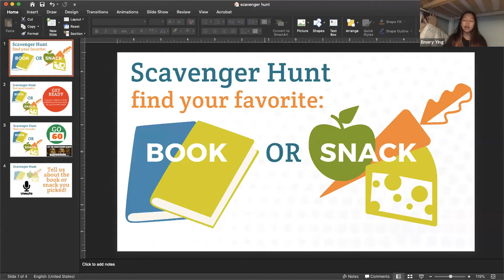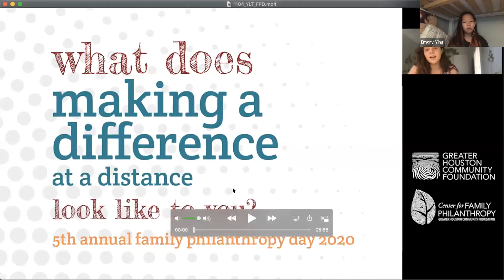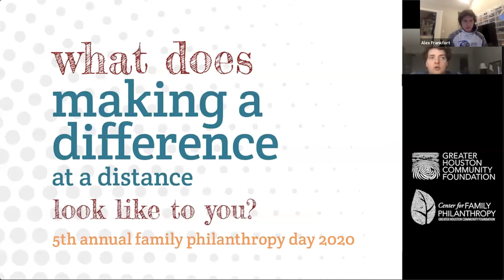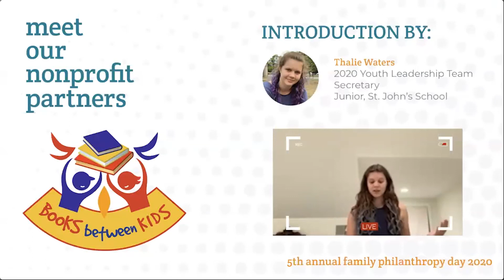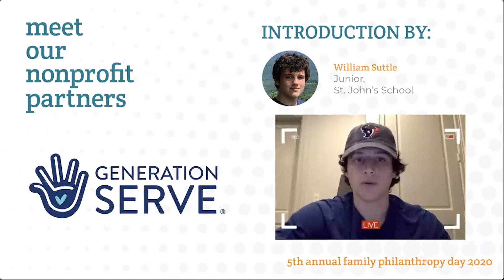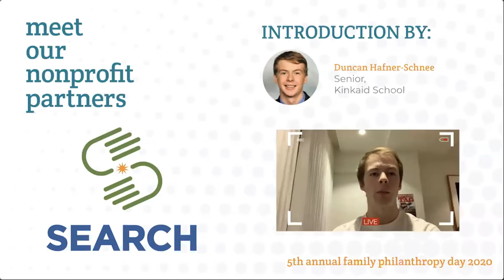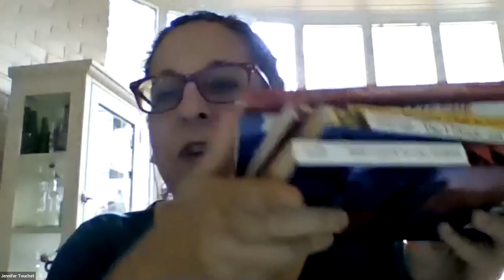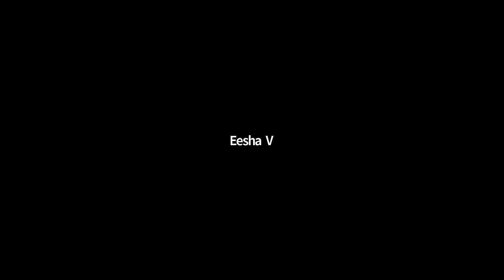Family Philanthropy Day - Virtual Program 11.06.20